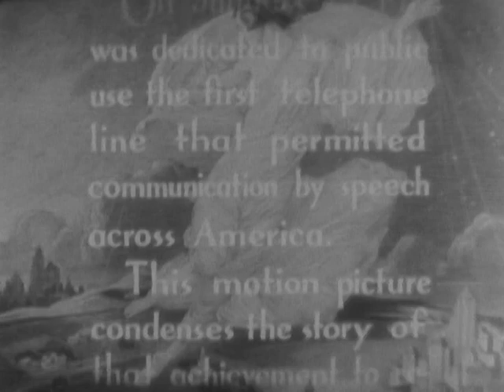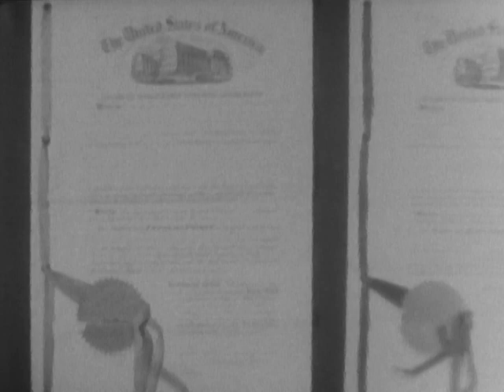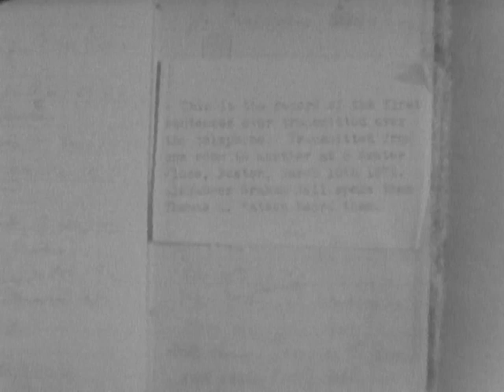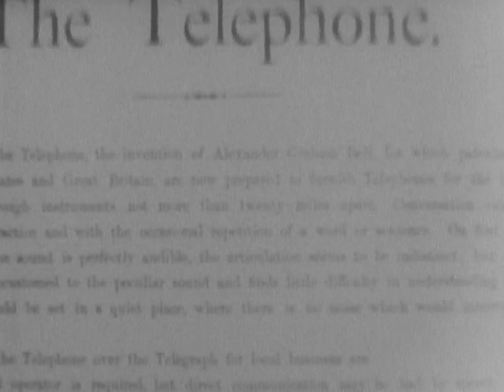A CONTINENT IS BRIDGED (Reel 1 of 4)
A CONTINENT IS BRIDGED (Reel 1 of 4) - National Archives and Records Administration 1940 - ARC Identifier 89093 / Local Identifier BTL-BTL-192 -  Bell Telephone Laboratories, Inc.  On telephone developments, 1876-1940. Reel 1 shows items in the American Telephone Historical Library and the Historical Museum in New York City and explains their historical significance. Dramatizes John Carty's belief, in 1880, that lines from Baltimore to Chicago will some day exist. Reel 2 dramatizes the signing of the certificate of incorporation of the A.T.T. in 1884 and the stage of improvement in 1892. Diagrams the principle of transposition.  Reel 3 explains the use of loading and repeating coils and dramatizes conditions in 1911. Reel 4 reenacts the raising of the last pole for the first trans- continental line at Wendover, Utah, in 1915. Shows scenes of telephone employees at work and encourages historical research.  DVD copied by IASL Master Scanner Timothy Vollmer.